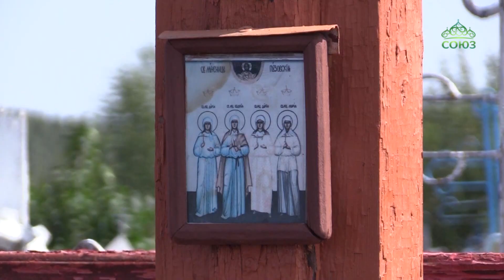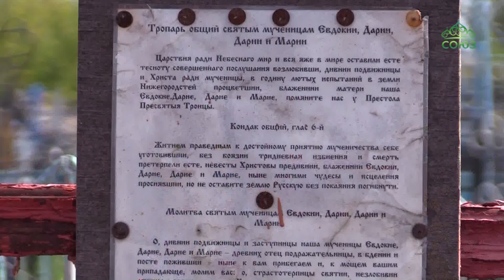Святых Суворовских мучениц почтили на Нижегородской земле.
Святых Суворовских мучениц почтили на Нижегородской земле. В этом году ежегодно отмечаемая дата была особой, юбилейной: исполнилось столетие со дня их гибели. Подвижницы, пострадавшие в годы безбожной власти, известны тем, что до конца пронесли свой крест. За свои аскетические подвиги святая Евдокия сподобилась получить от Господа различные дары Святого Духа и помогала людям в их бедах и болезнях. Ее верные келейницы две Дарии и Мария не оставили бывшую на их попечении наставницу. И ныне, после кончины, святые мученицы живо откликаются на обращенные к ним молитвенные прошения многочисленных паломников.